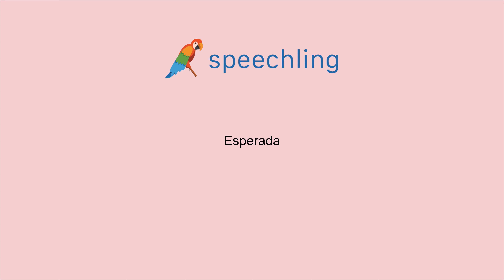스페인어로 "예상하는" 말하는 법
남자 목소리 :
Esperado

여성 목소리 :
Esperada

남성 음성 번역 :
예상하는

여성 음성 번역 :
예상하는